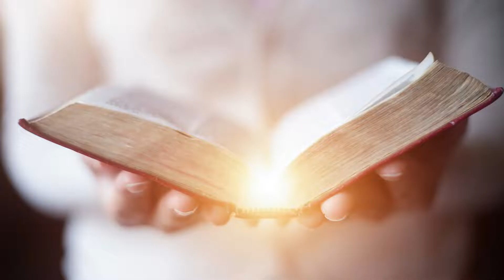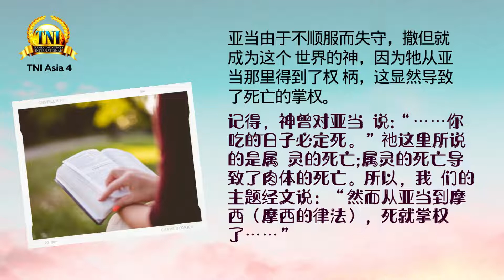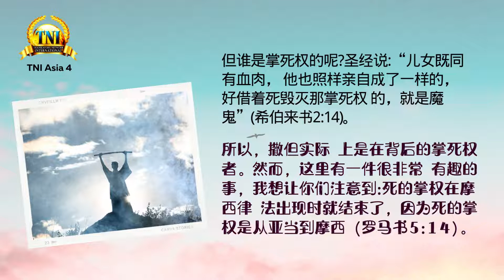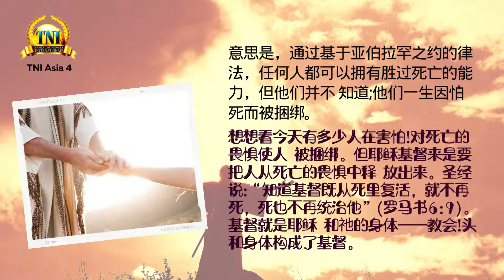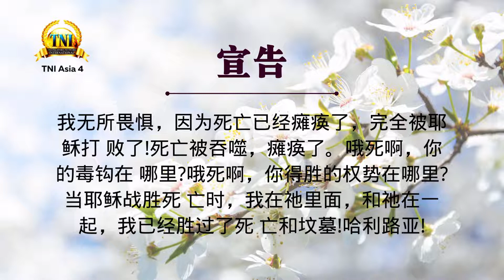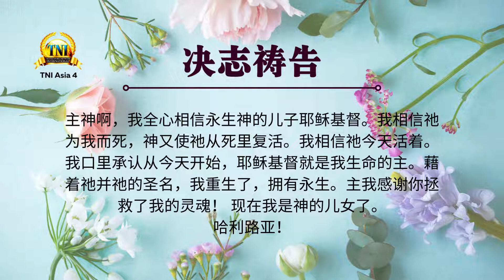死的掌权结束了 ||| 11/03/2022 话语的实际 ||| PASTOR CHRIS OYAKHILOME